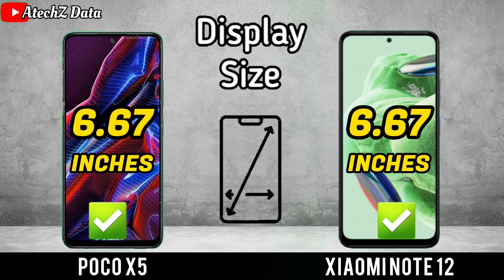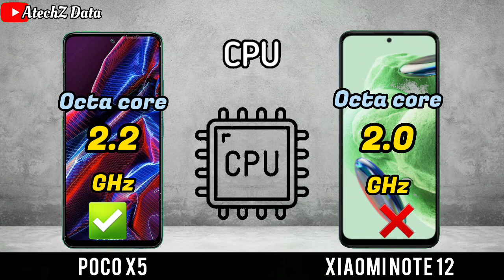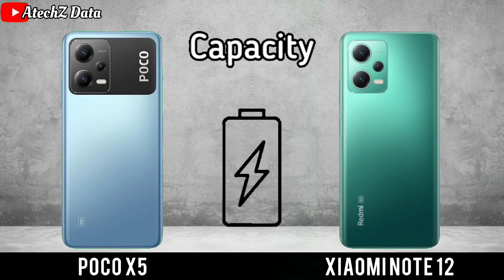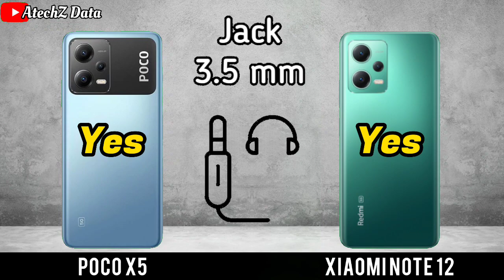Poco X5 vs Xiaomi Note 12 5g/redmi note 12 vs poco x5/poco x5 pro vs note 12 pro/redmi note 12 5g